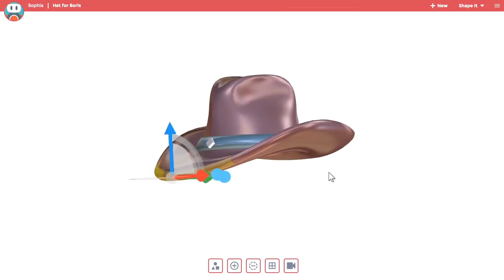SOLIDWORKS Apps for Kids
SOLIDWORKS Apps for Kids takes what SOLIDWORKS is great at: creating professional applications to address the different stages of design workflow, and breaks it down into fun bite-size applications for kids to have fun and learn about design, art, creativity, crafts, and more.